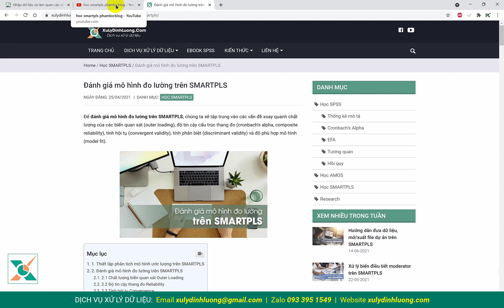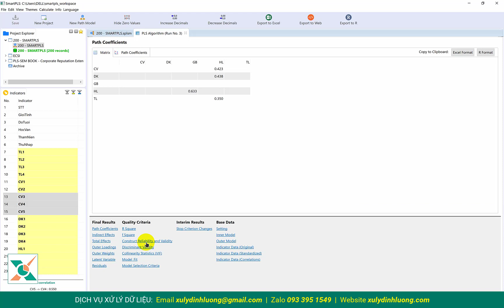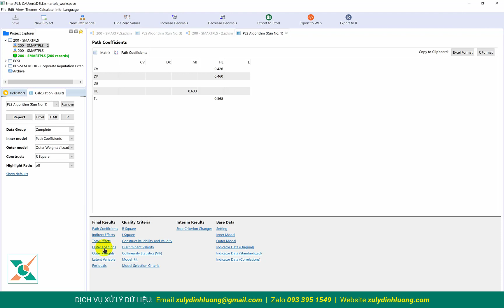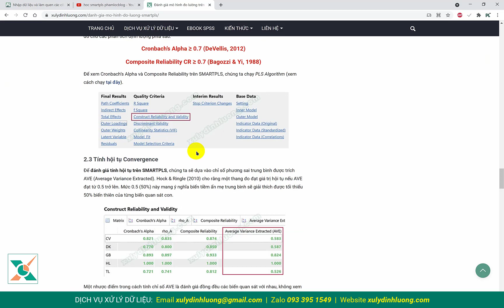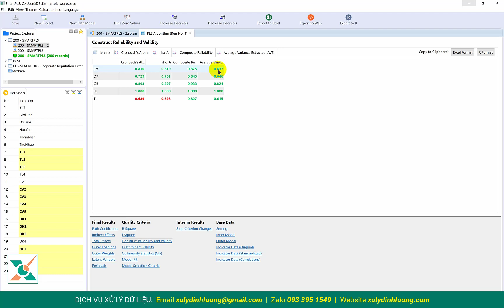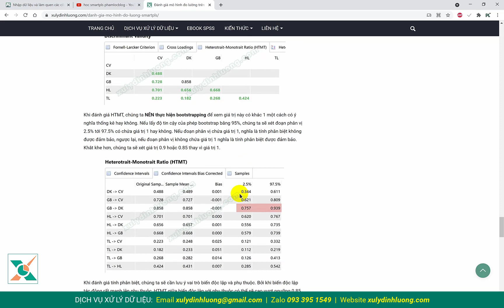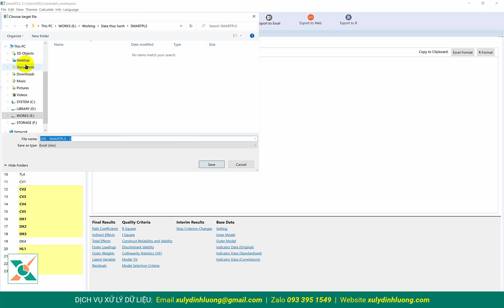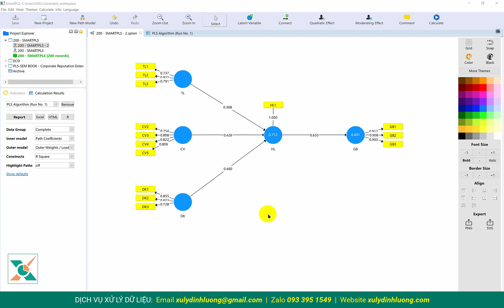Đánh giá mô hình đo lường measurement model trong SMARTPLS 3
Để đánh giá mô hình đo lường dạng kết quả trên SMARTPLS 3, chúng ta sẽ tập trung vào các vấn đề xoay quanh:
- Chất lượng biến quan sát Outer Loading
- Độ tin cậy thang đo Reliability
- Tính hội tụ Convergence
- Tính phân biệt Discriminant
- Độ phù hợp mô hình Model Fit

▶ DỊCH VỤ PHÂN TÍCH SMARTPLS:
© Bản quyền thuộc về Phạm Lộc Blog. Vui lòng không đăng video lên các kênh khác khi không được phép từ Phạm Lộc Blog.